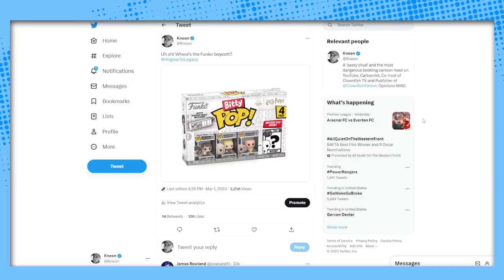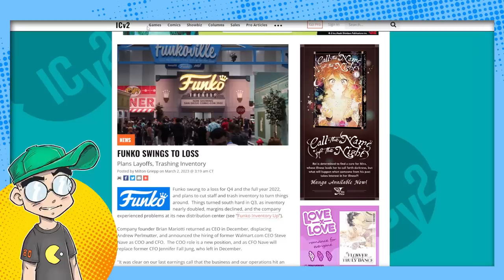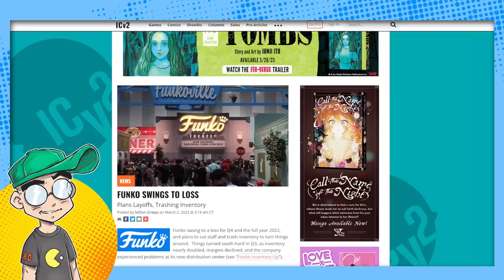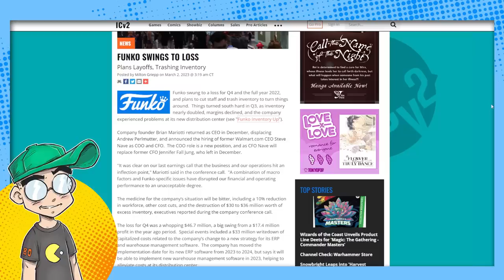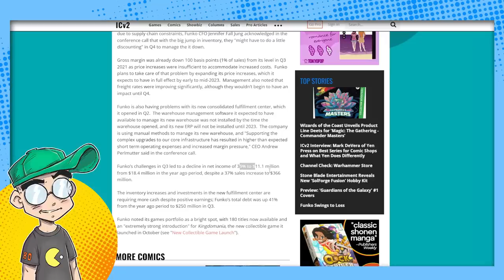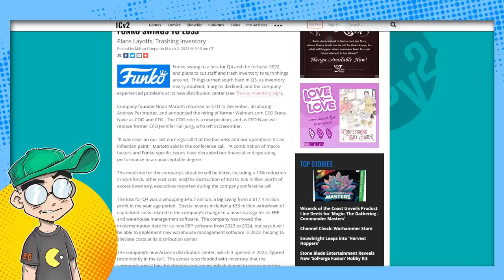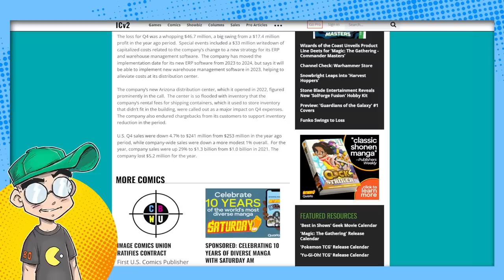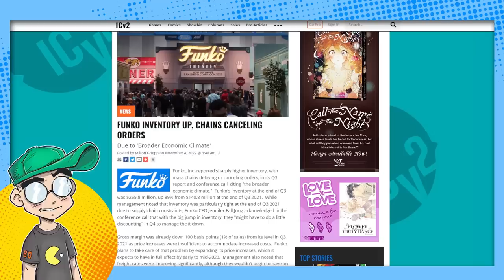Funko Pop Bubble POPS? Funko CAN'T SELL Inventory! Layoffs Announced!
Has the bubble finally burst for Funko Pop Vinyls? Well, the company has so much unsold inventory it's going to be DESTROYING tens of millions of dollars worth of toys. They're also slashing their staff by 10%. That's... NOT a good sign. So what happens to comic book shops if Funko Pops go belly up?